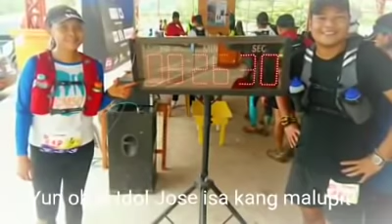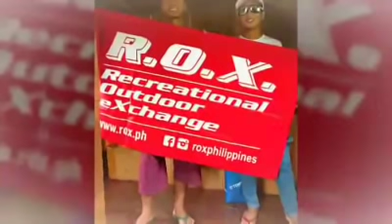Mt. Ugo Marathon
Mount Ugo is one of the taller peaks in the Cordillera mountain range. It used to be the main source of lumber for a mining company operating in Benguet many years ago and was purportedly “discovered” as a destination for mountain climbers after a tragic plane crash in 1987 for which it is also infamously known.

The marathon takes runners to Mount Ugo’s summit, approximately 2220 masl.

The out-and-back course consists of only three kilometers or less intermittent concrete roads/paths. The rest of the route are mountain-side dirt roads and single-track trails.Both the marathon and half marathon start and finish at the KAYAPA CENTRAL SCHOOL (1121 masl).
From the start area, runners ascend a concrete road for about two hundred meters before entering the trailhead going to TALECABCAB.

They will pass dirt roads and intermittent stretches of concrete tire paths until they reach TALECABCAB WAITING SHED. From there, they are to proceed towards INDUPIT (1866 masl, 8 kilometers) which is marked by a small settlement and another waiting shed.

The next landmark is BUNDAO AID STATION (1835 masl, 10 kilometers), where runners will find two structures – a shed and a house. Assorted food/snacks and drinks will be available. Runners are strongly advised to fill up their bladders/water bottles and eat here.

25-kilometer runners must proceed until they reach the turnaround point in Barangay Ansipsip, where marshals will record their numbers. They shall make their way back to the finish line in KAYAPA CENTRAL SCHOOL via INDUPIT/ANSIPSIP Trail and TALECABCAB Trail.

Marathon runners will tackle the wide, open trails from this point. Their next landmark will be Barangay Ansipsip which offers a view of the Mt. Ugo summit turnaround, even the city of Baguio, on a clear day. A water station will be located in Ansipsip. They move farther until they reach the summit. Runners’ times will be recorded at the MT. UGO SUMMIT MARKER (2220 masl).

SADDLE/DOMOLPOS WAITING SHED JUNCTION (1763 masl) is where another aid station is located. The shed won’t be hard to miss as it is painted pink. Spring water and assorted trail food will be available. Runners are advised to refill and eat here.

From here, runners are to trace the marked trails until they make it to the finish line in KAYAPA CENTRAL SCHOOL.